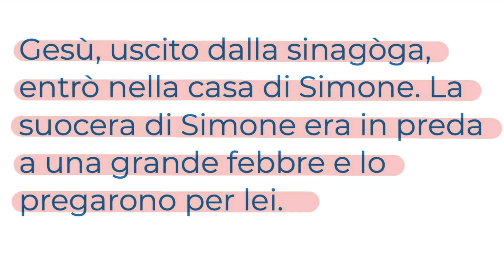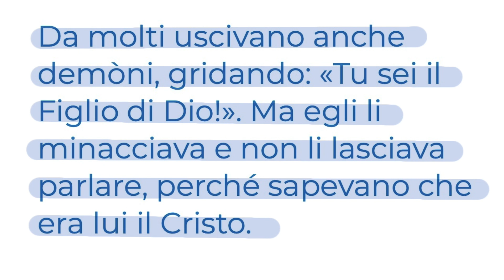Tu sei il Figlio di Dio (Lc 4,38-44) MERCOLEDÌ 4 SETTEMBRE Vangelo del giorno